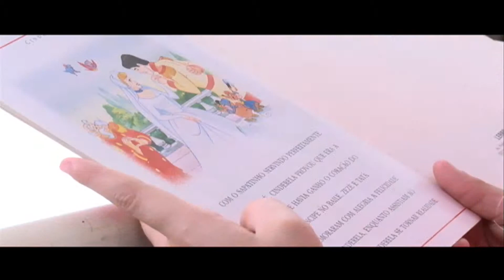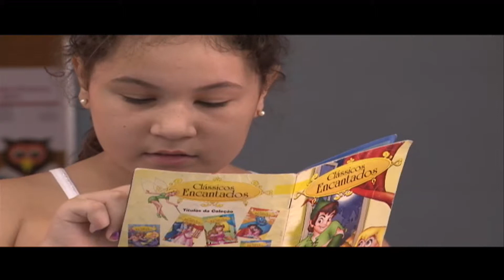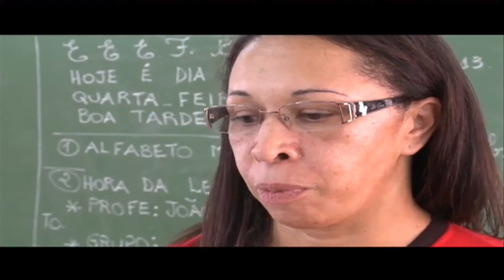Jornal Futura 03/05/2013 - Projeto Leitura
O xis da questão está no hábito de leitura, que tem que ser incentivado desde os primeiros anos escolares. Pensando nisto, em Santa Cruz do Sul, no interior do Rio Grande do Sul, alunos, pais, professores e até os funcionários de uma escola dedicam um período da semana para exercitar a leitura. A reportagem é da TV UNISC.